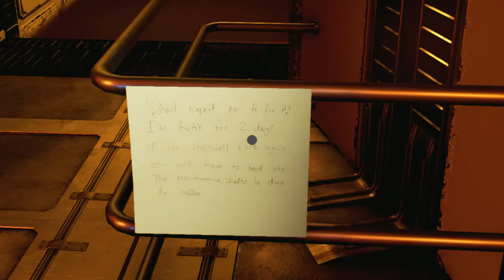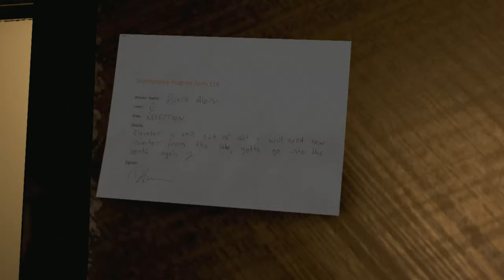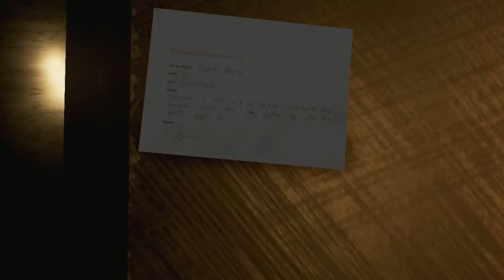Caffeine Episode 3: Toppled Coffee Tower!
We continue to journey through Caffeine, and I smash up someone's coffee display...